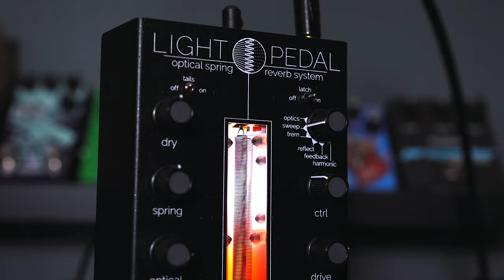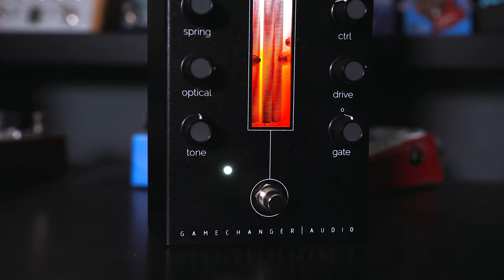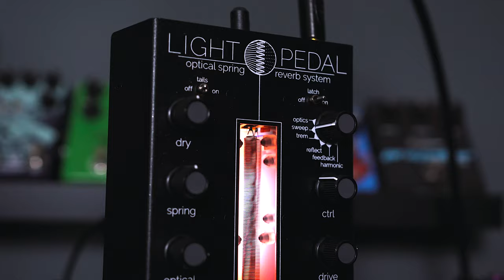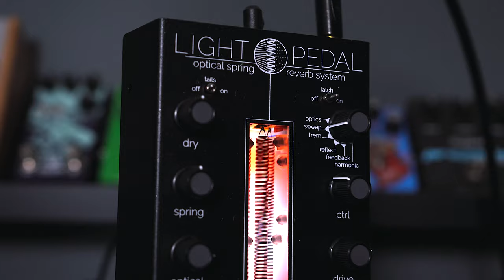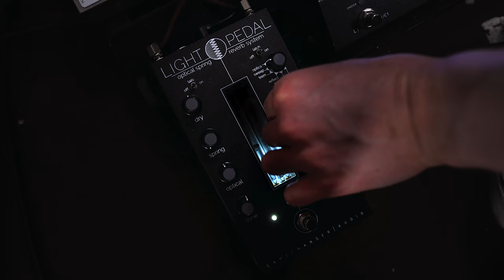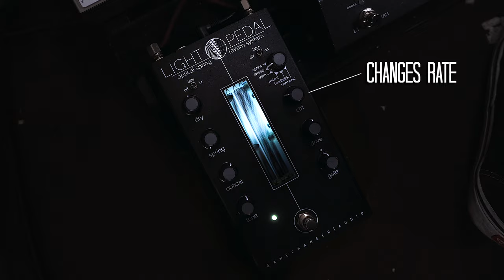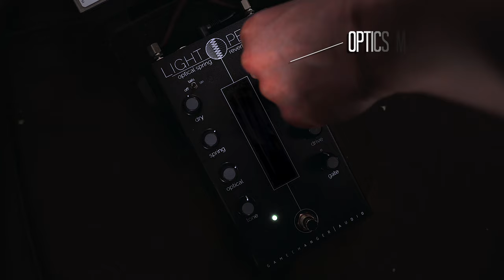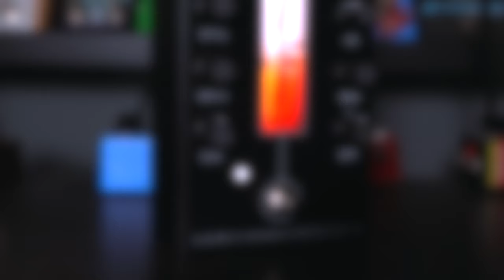The CRAZIEST and MOST UNIQUE REVERB PEDAL?! Light Pedal - Gamechanger Audio Demo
Today we take a look at another super unique and interesting pedal from Gamechanger Audio, the Light Pedal, capable of classic Spring Reverb tones and so so much more, hope you enjoy!

Time Stamps:

0:00 - Intro Song

2:29 - Talk Through The Pedal and Its Features

6:57 - Optics Mode
11:45 - Sweep Mode
12:56 - Trem Mode
14:12 - Reflect Mode
16:58 - Feedback Mode
18:47 - Harmonic Mode
21:01 - Optics Mode Again

23:01 - Conclusion and My Thoughts

- Gibson 1958 Reissue ES335 with Monty’s Guitars Humbucker Sized 54’ P90 Pickups

- Gamechanger Audio Light Pedal

- Greer Lightspeed

- Anasounds K+ Power Supply

- Hamstead Artist 60 RT

- Hosa Cables